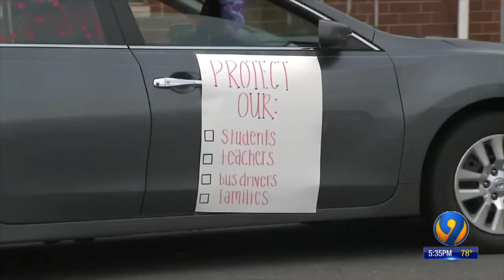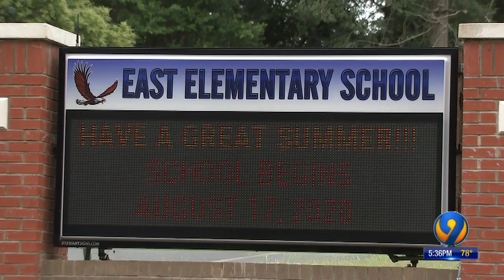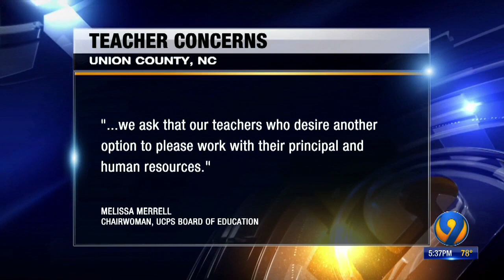Union County teachers protest school district’s reopening plans